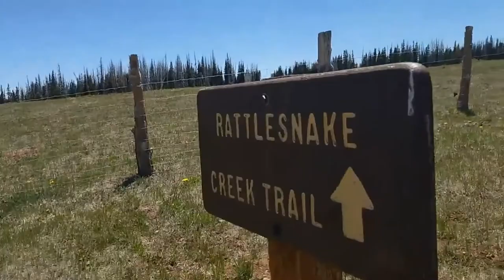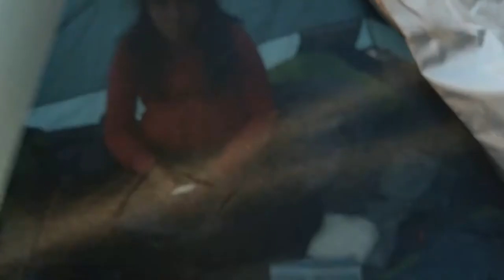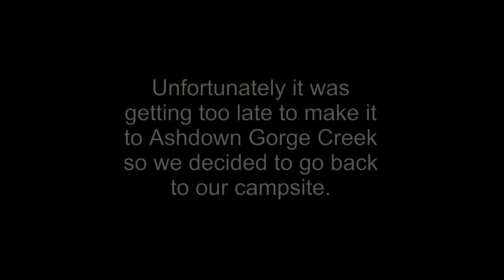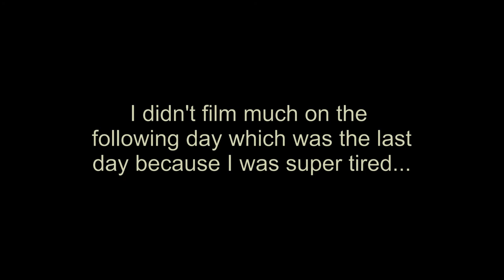BACKPACKING - Our Adventure at The Rattlesnake Creek Trail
In this twenty minutes long video, you will see a little of our fantastic, yet, hard backpacking trip in June of 2018. My daughter Bryanna has autism, and it is tough for her to go out of her daily routine (She also doesn't like being filmed). However, she was so brave to go on this adventure with me for two nights and three days. Our goal was get to camp on Friday, hike on Saturday all the way to Ashdown Creek Gorge, and leave on Sunday. Unfortunately, we couldn't make it to Ashdown Gorge. It's okay because this trip was not about the destination, but about the journey. I was carrying 25 pounds in my backpack, and she was bringing 20 pounds in hers, yet, she never gave up.

The Rattlesnake Trail is adjacent to Cedar Breaks National Monument, and it is a technical trail rated at difficult. The entire descending path is almost 10 miles point to point, but because we did not have a ride waiting for us on the other side, we had to hike it in and hike it out, which means we descended about 3,000 feet and hiked back up. This backpacking trip was one of the hardest things I have ever done physically, and I can imagine what it must have been for my daughter, but I want my her to learn to deal with difficulties and to be confident that she can do anything in this life, even when I'm not around any longer to protect her.

Therefore, I hope to inspire everyone out there with our little adventure. If we were able to finish this hike, you could do it too, and you will come out of your experience as a better person. I promise!